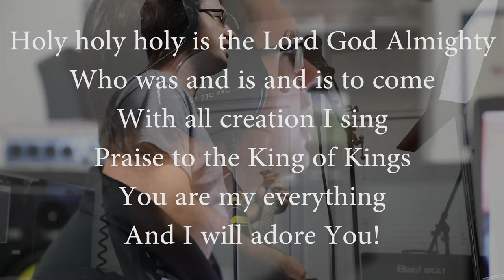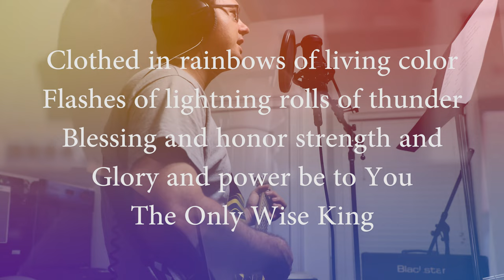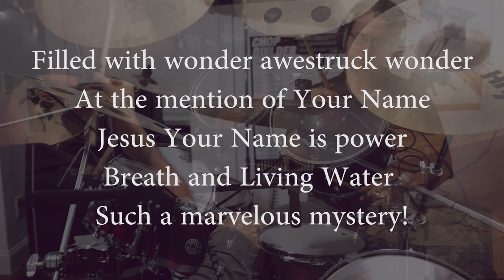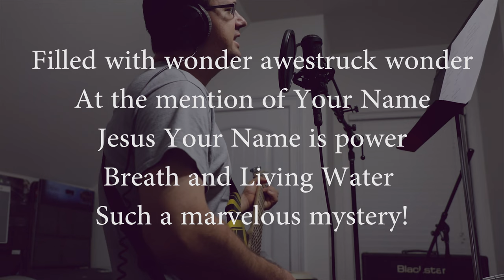Revelation Song (by Jennie Lee Riddle)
(With guitar part a la Phillips Craig and Dean, and inspiration from Kari Jobe of course)

Worthy is the
Lamb Who was slain
To Him Who sits on
Heaven's mercy seat
(repeat)

CHORUS
With all creation I sing
Praise to the King of King
You are my everything
And I will adore you

Clothed in rainbows
Of Living color
Flashes of lightning rolls
Of Thunder
Blessing and honor strength and
Glory and power be
To You the Only Wise King!

(Repeat CHORUS)

Filled with wonder
Awestruck wonder
At the mention of Your Name
Jesus Your Name is power
Breath and living water
Such a marvelous mystery!